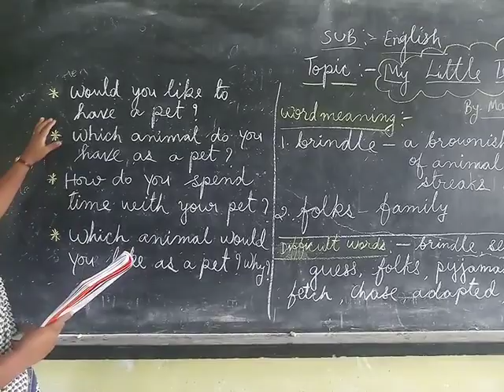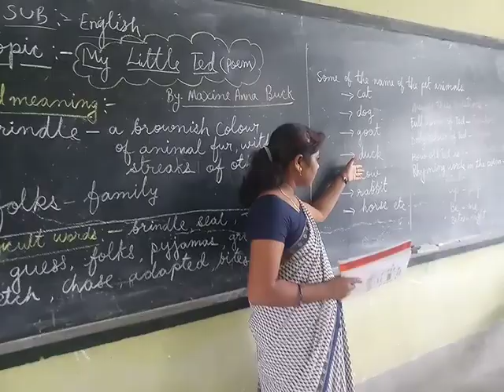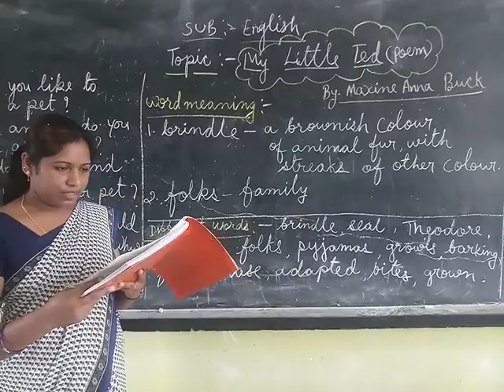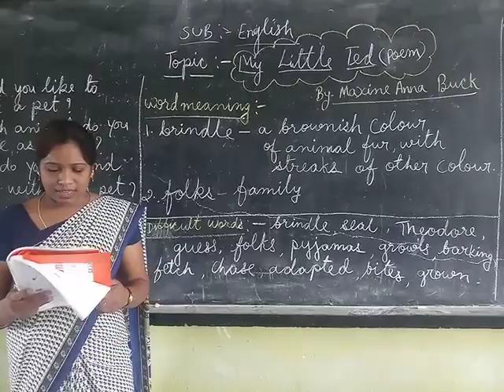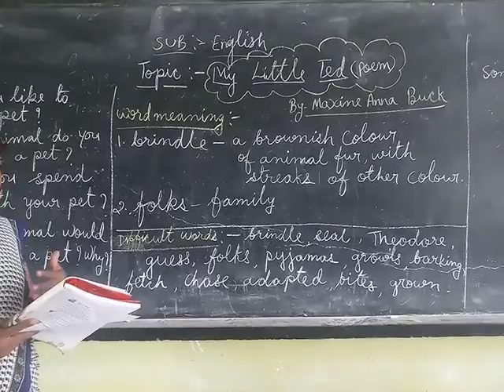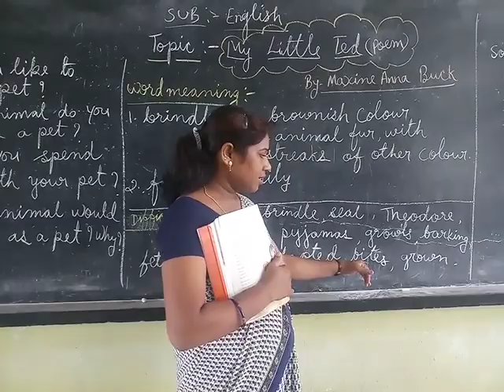a class 3 sub english